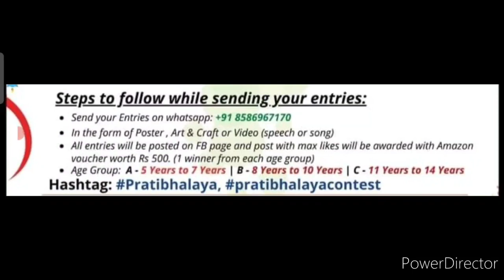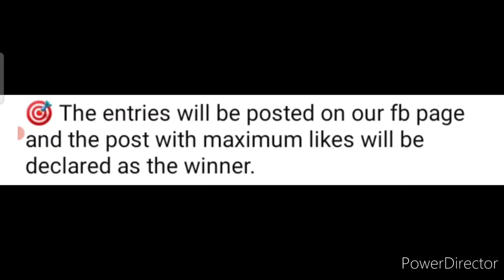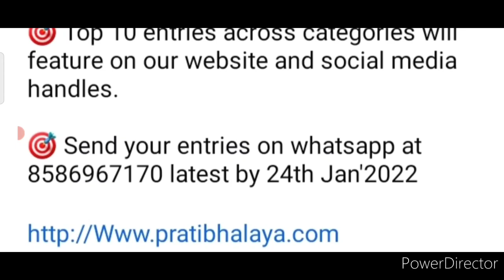Republic Day Competition 2022🇮🇳 Free/ Win Exciting Gift Prizes🎁🔥/ Online Art Competition 2022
3 Best A4 size Drawing books set in affordable amount